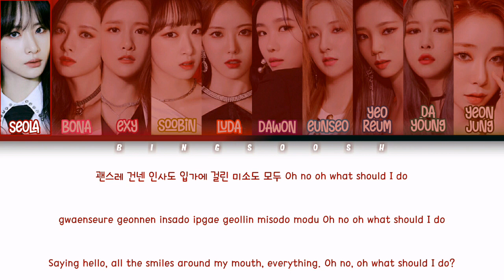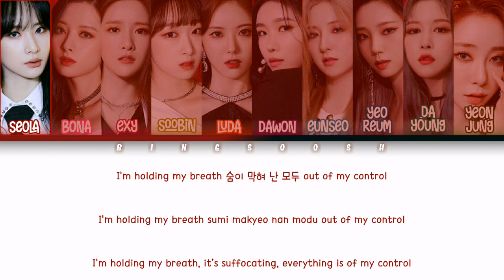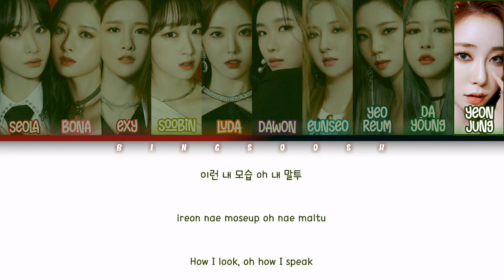WJSN (우주소녀) - Unnatural Lyrics (Han/Rom/Eng/Color Coded/Lyrics/가사) | bingsoosh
🔻 FAQ 🔻
   👉 Absolutely NO.